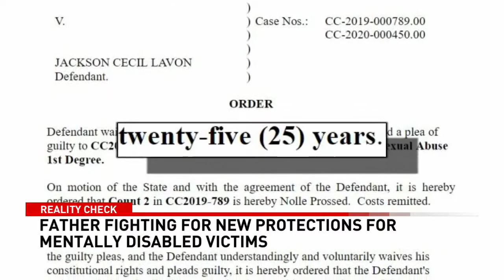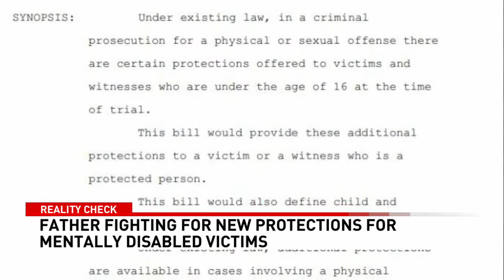Father fighting for new protections for mentally disabled victims- NBC 15 WPMI